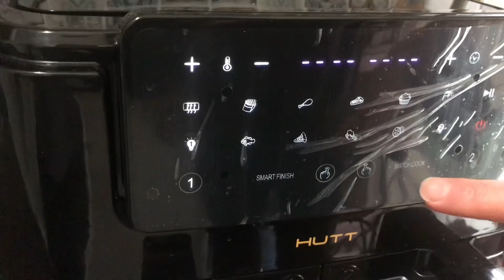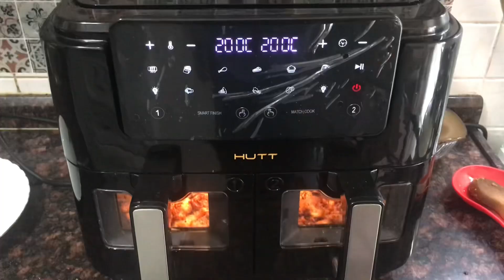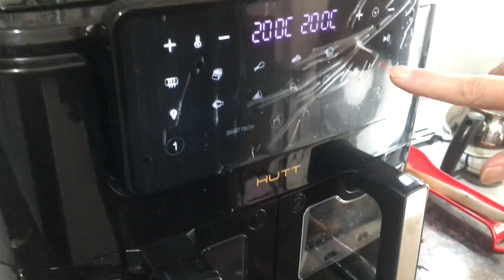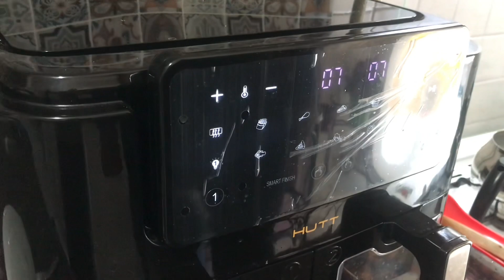Xaomi Hut D9 çift hazneli Airfryer ‘de Tavuk karnaval yaptık ? Çok şaşıracaksınız lezzetine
Xaomi Hut D9 çift hazneli Airfryer’de tarif bana ait Tavuk Karnaval yaptık çok şaşıracaksınız lezzetine ,bayılacaksınız sizde Airfryer ‘nizde deneyin tarifimi,içeriğime beğeni 👍 laykı atmayı unutmayın , kanalıma abone değilseniz abone olun, gündemi yakalayın
Tarifi için gereken malzemeler
Tavuk karnaval
* 400 gr tavuk göğüs bonfile ( küçük doğranacak )
* Baharat ( 3 çay kaşığı toz biber,2 çay kaşığı kimyon,1 çay kaşığı yeni bahar,2 çay kaşığı kekik )
* Soya sosu 2 yemek kaşığı
* 2 yemek kaşığı zeytinyağ
* Tuz
Afiyet olsun 😋